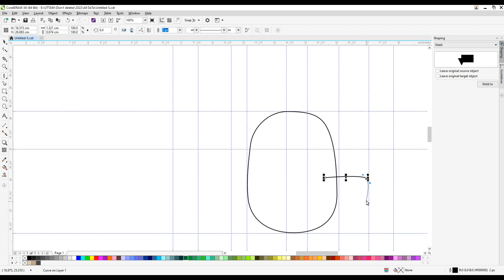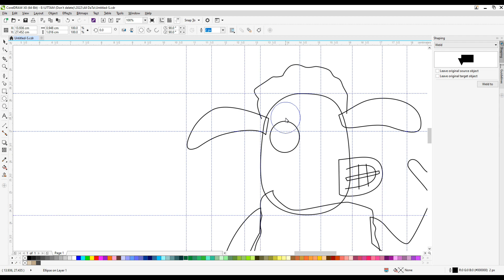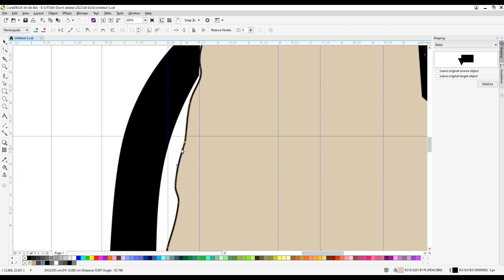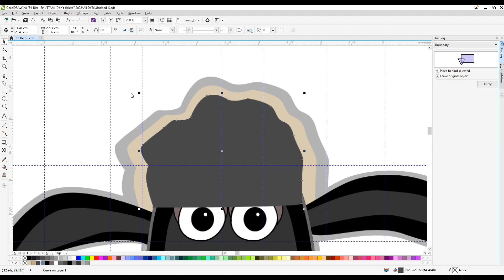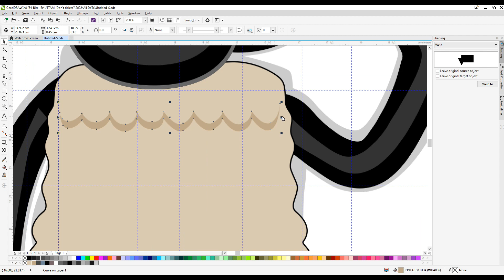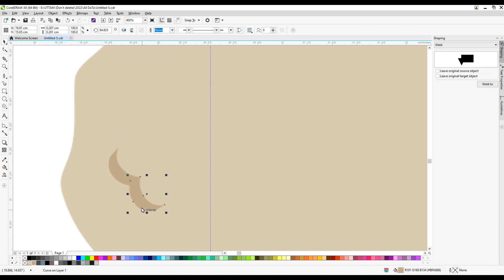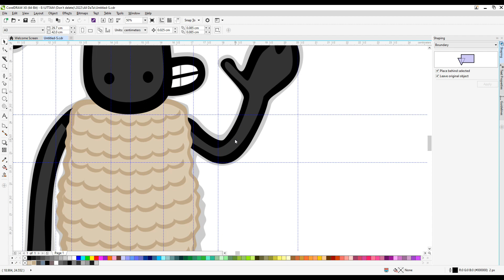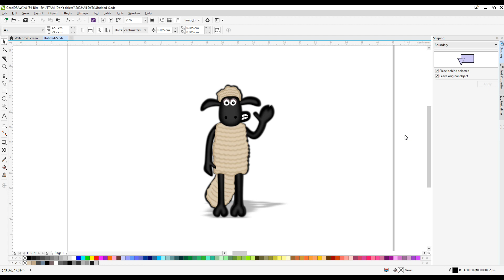how to draw shaun from shaun the sheep cartoon step by step easy|drawing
Just Trying to Draw a Picture of shaun from shaun the sheep cartoon Drawing Without any Help In this Video So Plz Subscribe My YouTube Channel For More Videos Like this.

Do you want to learn how to draw shaun from shaun the sheep cartoon Drawing easy for beginners. It's super easy art tutorial only follow me step by step, you can make pause video for better understanding steps of any Videos.

YouTube Search
x
everyday feels like summer with you shaun the sheep,